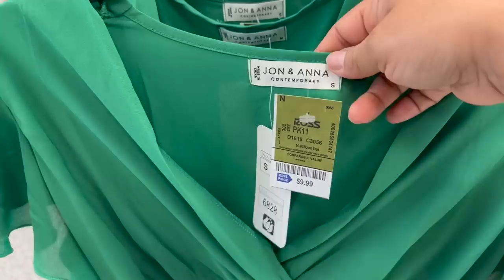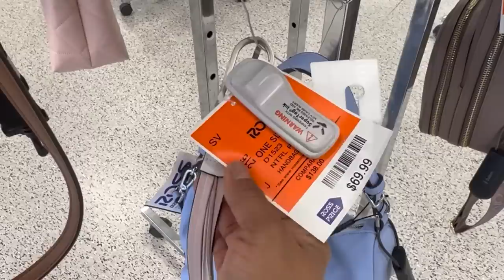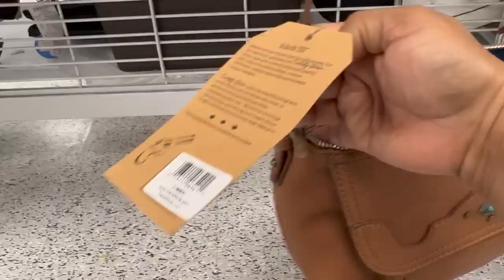❤️ Viernes De ROSS / Sorpresas Cada Dia En Esta Linda Tienda😍